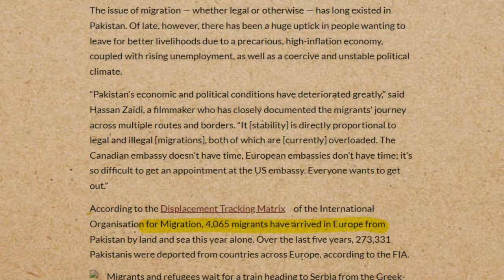Why Millions Of Pakistanis Leaving The Pakistan?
this video is totally consist of pakistan current situation, where thousand of pakistani are leaving the country for better opportunity.
 Why Highly Educated and Skillful Individuals leave Pakistan?
Brain Drain
Jobless Pakistanis
overseas Pakistani
Student Visa
Your Search
junaid akram clip
who is mubeen
junaid akram
syed muzammil official
TCM ORIGINAL
JEHAD ZAFAR
THE WIDE SIDE